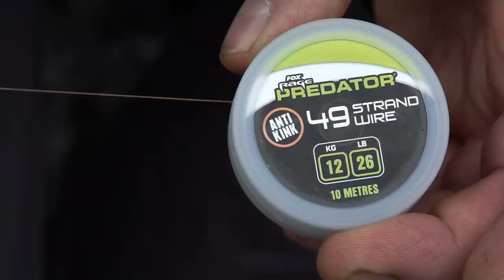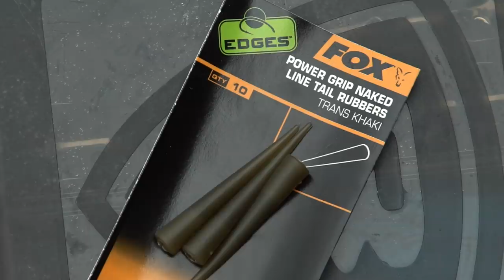***Fox Rage TV*** Deadbait Basics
Das Deadbaiten erfreut sich auch bei uns zu Lande einer immer größeren Beliebtheit. Doch wie anfangen!? Für den Einstieg erklärt euch Teamangler Jörg Rubbers einige sehr wichtige Basics für das angeln auf Hecht mit dem toten Köderfisch. Er geht auf jedes Detail ein und erklärt euch genauestens verschiedene Techniken, Montagen und welches Gerät dafür von Nöten ist.